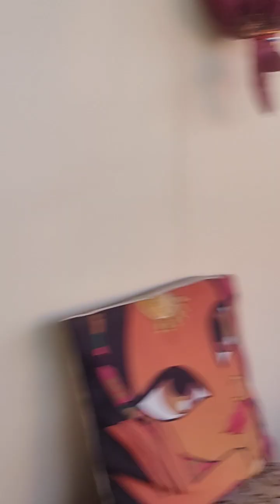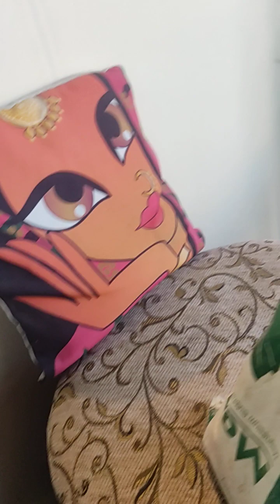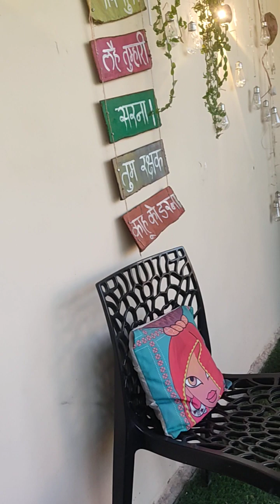# Aao Karen Baat indoor plant ke bare mein# jo hai zz plants